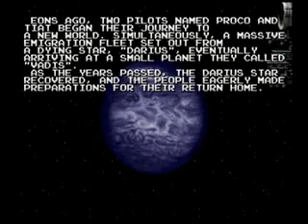Darius Gaiden - Intro (Sega Saturn)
Here's the intro to Darius Gaiden for the Sega Saturn.